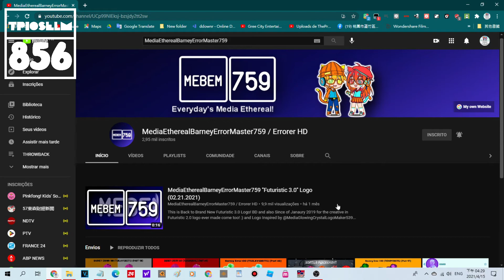MediaEtherealBarneyErrorMaster759 / Errorer HD hasn't uploaded any videos in a month